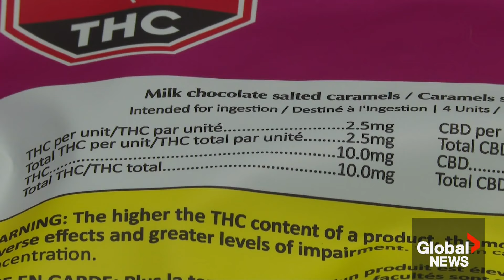Thousands of counterfeit cannabis-laced edibles seized in packages resembling brand-name snacks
The RCMP have busted a B.C. organized crime group whose actions they say posed a threat to kids this Halloween. It involves high-potency edibles made to look like brand-name candy treats.

Federal investigators dismantled a criminal operation on Vancouver Island and arrested six suspects believed to be involved in the distribution of illicit drugs, unregulated cannabis, and contraband tobacco.

Thousands of counterfeit cannabis-laced edibles were seized, including chocolate bars, candies and chips with packaging resembling popular name-brand snacks.

Police said the edibles contained THC and likely had been cross-contaminated with other substances.

And as Global's Emily Lazatin reports, police now have a warning for parents.

On Oct. 3, investigators executed search warrants at Green Coast Dispensary in Port Alberni and Coastal Storm Dispensary located in Lantzville, a suspended stash site in Port Alberni and a storage and production facility adjacent to Coastal Storm Dispensary.